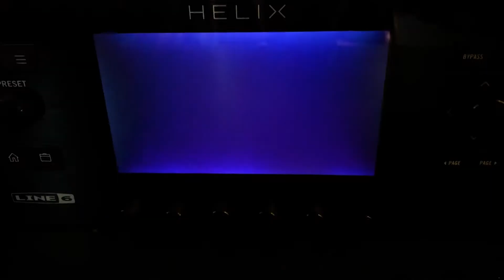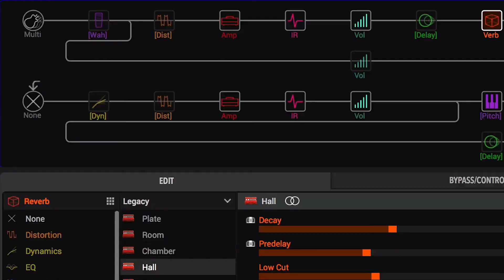Malibu Creek - Tony Camponovo Featuring Dimitri Fantini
Guitars: Tony Camponovo